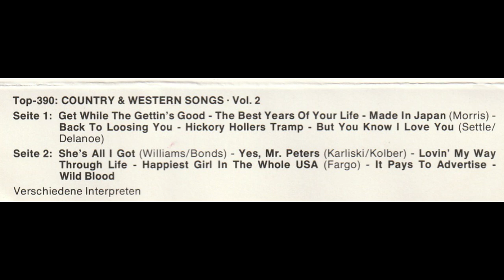She's All I Got ; Williams & Bonds